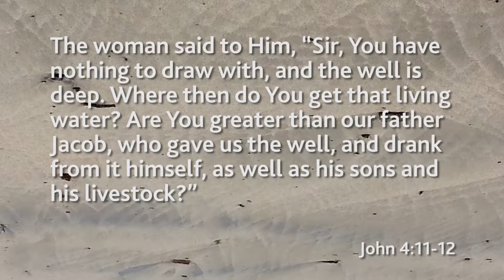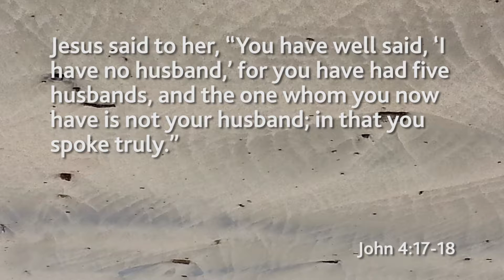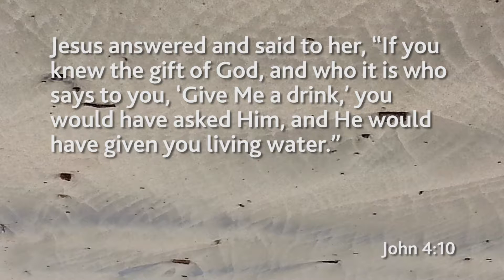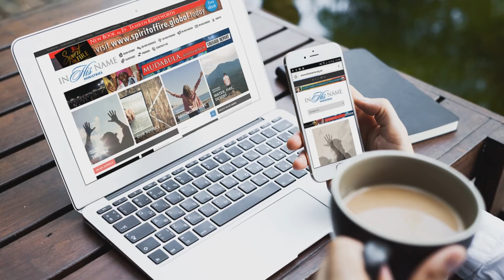In His Name Season 2 Episode 4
Ev. Tamryn Klintworth and her Crusade Director, Ev. Samuel Murrombe discuss John 4.